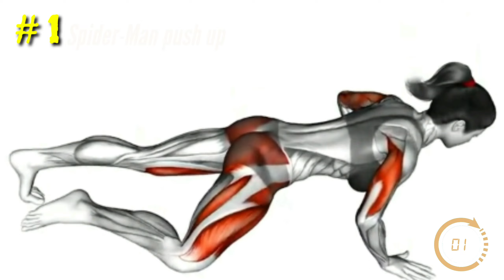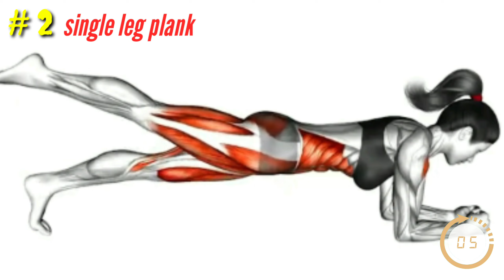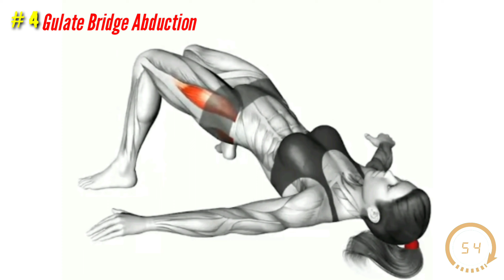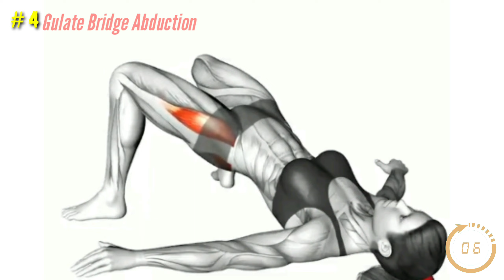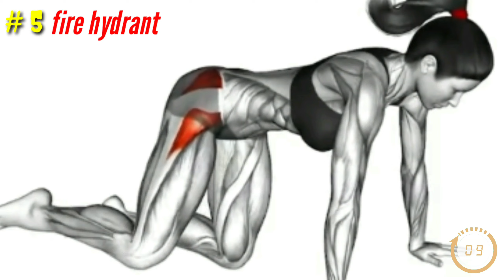Spider-Woman Inspired Full Body Workout: Push Up, Plank, and Glute Exercises" by Life Fitness Body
Spider-Woman Inspired Full Body Workout: Push Up, Plank, and Glute Exercises"

Looking for a challenging full-body workout inspired by the amazing Spider-Woman? This workout combines classic exercises like push-ups and planks with targeted glute exercises to help you build strength and tone all over.

Here's what the workout includes:

Spider-Man Push-Ups: Get ready to feel like a superhero with this challenging variation on the classic push-up. Start in a traditional push-up position, but as you lower yourself down, bring one knee up towards your elbow. Alternate sides with each rep.

Single Leg Plank: This plank variation challenges your stability and balance while also engaging your core and glutes. Start in a high plank position, then lift one leg off the ground and hold for 10-20 seconds before switching sides.

Glute Bridge: This classic exercise targets your glutes and hamstrings, helping to build strength and tone in your lower body. Lie on your back with your knees bent and feet flat on the ground, then lift your hips up towards the ceiling and squeeze your glutes at the top.

Glute Bridge Abduction: Take your glute bridge to the next level with this targeted variation. Start in a glute bridge position, then lift one leg up and out to the side, keeping your hips level. Lower back down and repeat on the other side.

Fire Hydrant: This exercise targets your glutes and hips, helping to build strength and stability in your lower body. Start on your hands and knees, then lift one leg up and out to the side, keeping your knee bent at a 90-degree angle. Lower back down and repeat on the other side.

This workout is perfect for anyone looking to build strength and tone all over, while also channeling their inner Spider-Woman. So grab your mat and get ready to feel like a superhero.?

Life Fitness Body _ ek health and fitness se sambandhit YouTube channel hai. Yeh channel logo ko apni health aur fitness ke liye motivate

   karta hai aur unhe tips aur tricks deta hai jo unki health ko behtar banane mein madad karte hain.

Is channel par aapko regular workout aur exercise videos milenge, jo aapko different body parts ko target karne ke liye guide karte hain. Iske alawa, yahaan par aapko diet and nutrition se related

videos bhi milenge, jo aapko healthy eating habits ke baare mein batate hain.
Yeh channel Hindi mein hai, jisse ki Indian audience ko bhi asaani se samajh mein aata hai. Agar aapko apni health aur fitness ko lekar koi bhi sawaal ya sujhav hai, to aap is channel ke videos mein comments karke pooch sakte hain.

Yeh ek bahut informative aur useful